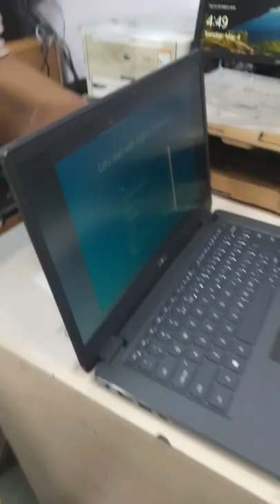Dell Latitude 3410 i5 10th Gen Business Laptop unboxing | Best laptop under 60000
Listen ad-free with YouTube Premium
Song
Invisible
Artist
AEI (on behalf of NCS); Featherstone Music (publishing), ASCAP, LatinAutorPerf, Polaris Hub AB, and 11 Music Rights Societies